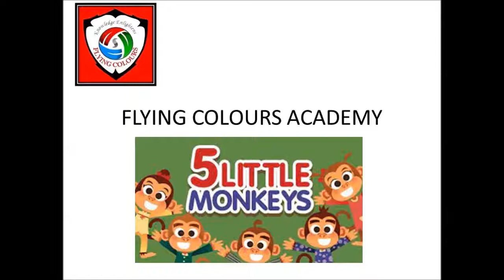FIVE LITTLE MONKEYS